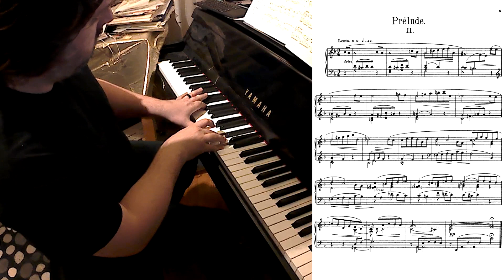Lyadov - Prelude Op. 40 No. 3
Yes, these sheets say #2, but most editions put it third.